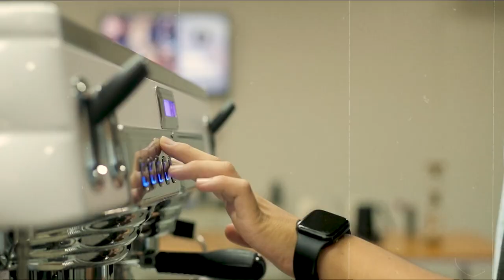Rhythm of Coffee|Instrumental Song